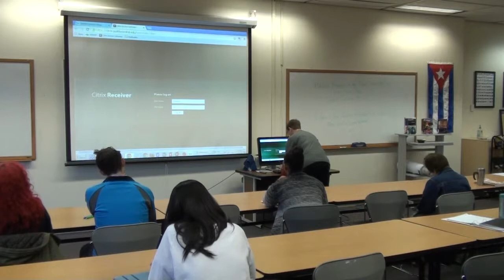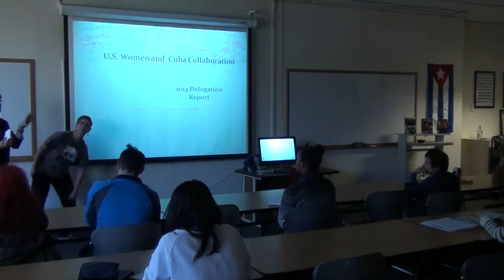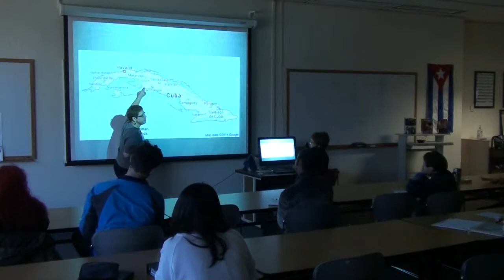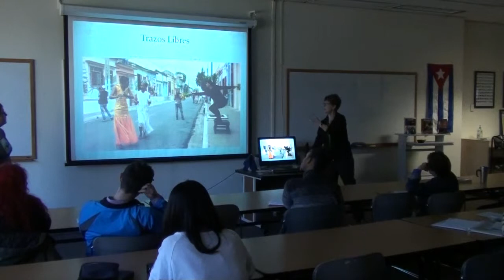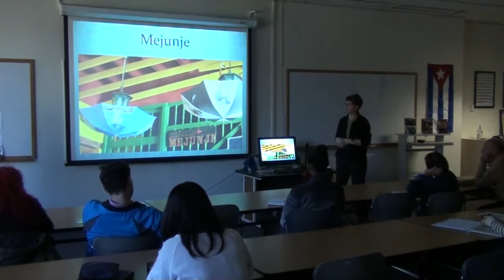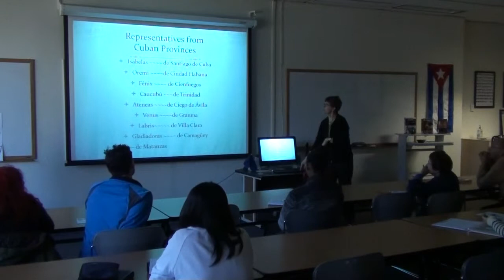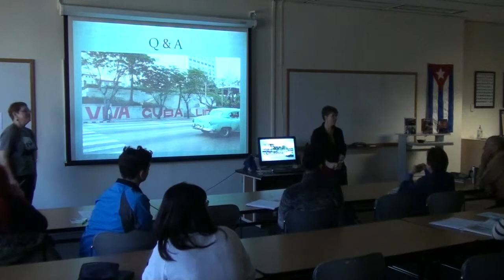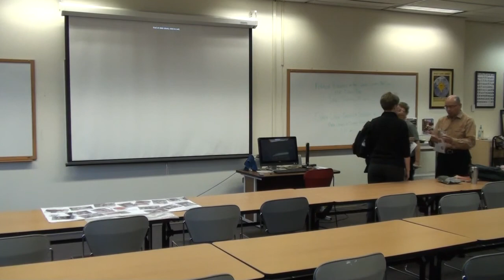Cuba Libre: Gender and Sexuality in Cuba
Conversations on Social Issues: Winter 2015
Phoebe Jewell, English Faculty
Marjorie Richards, ESL Faculty